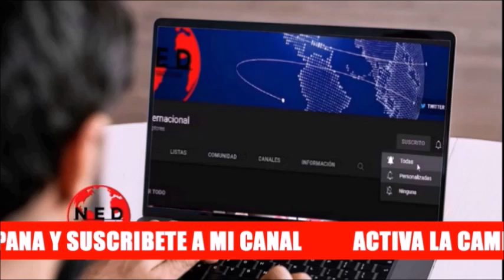LA FORTUNA GIGANTESCA QUE HEMOS GASTADO CON EL ACUERDO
Comentarios Fernando Londoño sobre el Acuerdo de Paz